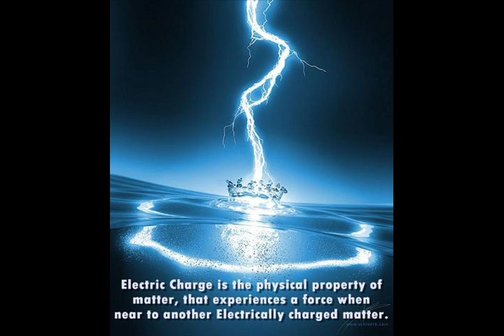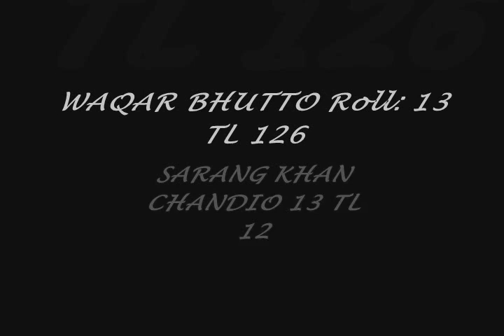Nature of Electric Charges - Documentary - First year students MUET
First year students of MUET made a documentary, explaining the behaviour of Electric Charges.